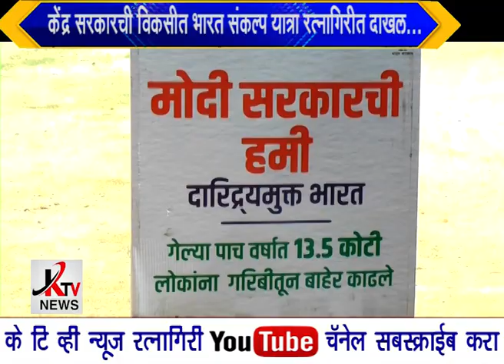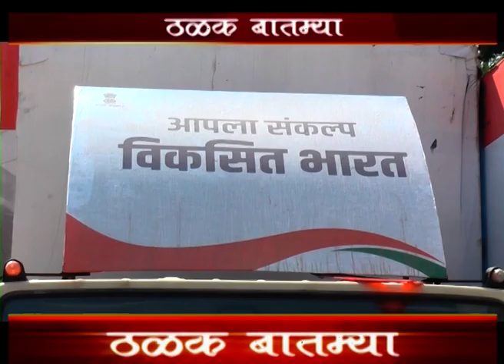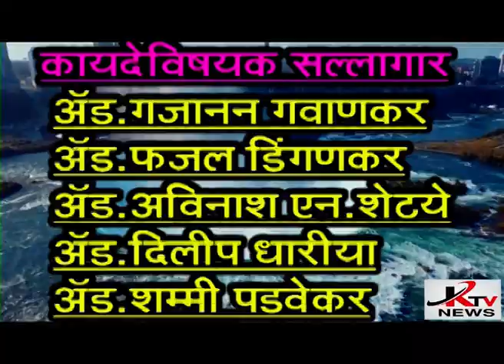KTV NEWS 29 12 2023 RTN